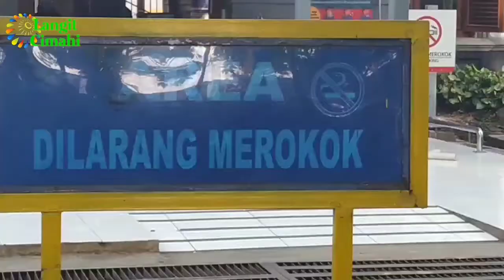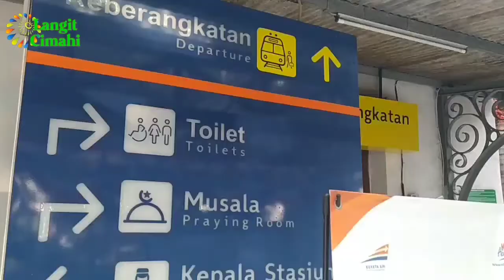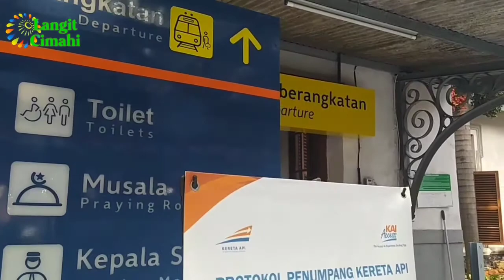Pagi Di Stasiun Cimahi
Ini adalah suasana pagi di Stasiun Kereta Api Kota Cimahi. Stasiun bersejarah meskipun kini telah banyak mengalami perubahan.